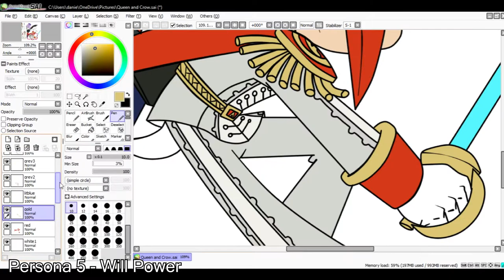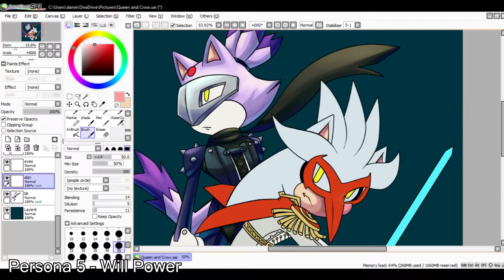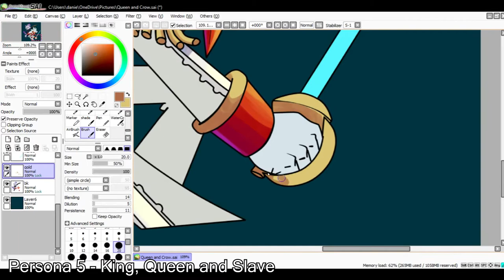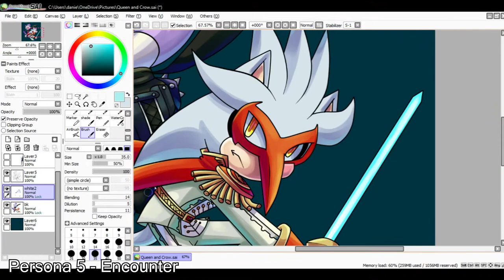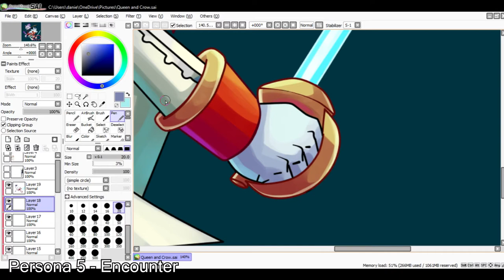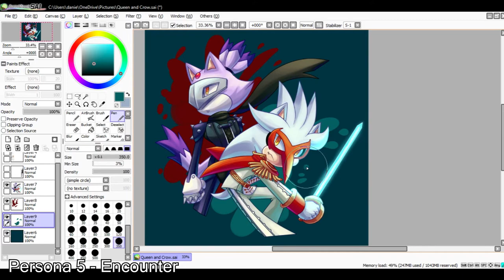Blaze and Silver as Queen and Crow Persona 5 - SpeedPaint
Ahh yes I'm still working on these =w=~

I thought it would be fitting to have Blaze and Silver as Queen and Crow, Even thou Silver is so much more innocent then Akechi but if you think of it in a Sonic 06 kinda perspective in the way Blaze and Silver tried to both stop Sonic because they listed to Mephiles. Then it kind of makes sense in the same way Makoto and Akechi both got there orders to stop the Phantom thieves from Shido.
I know Makoto got her orders from the Principal who got his orders from the director which got his orders from Shido, So yeah! It all connects and because of that I thought they would be perfect to be Queen and Crow. :D

I know I keep chancing the style for these as well XD
But this time it's a combo of my painted style with my normal line art style~!